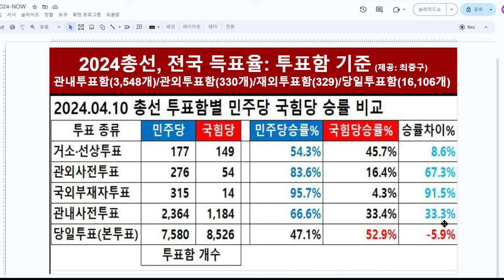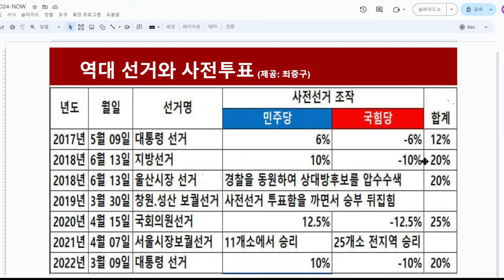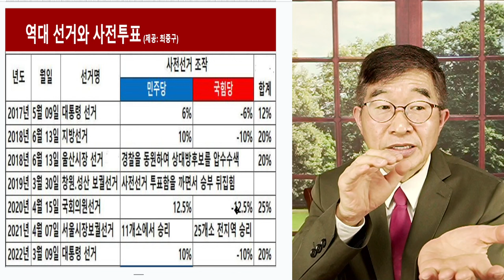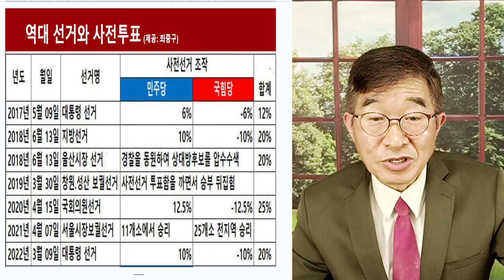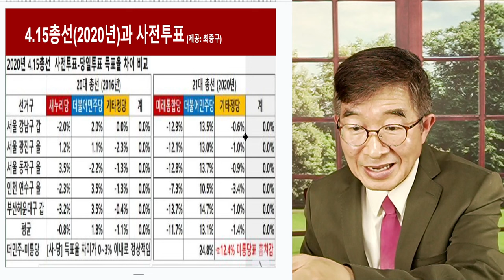교차투표, 전국에서 / 당일은 국힘 찍고, 비례는 더불 찍고 / 한 사람의 정치 성향이 왔다리, 갔다리 [공병호TV]